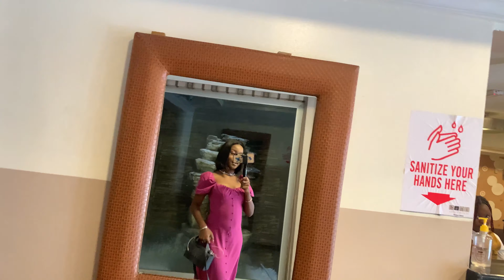A week in the life of an influencer (me)